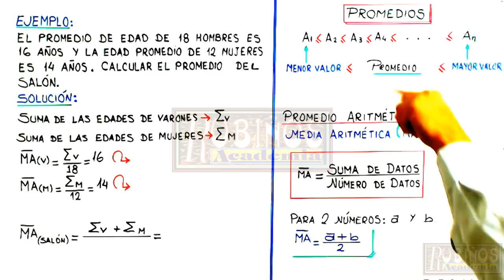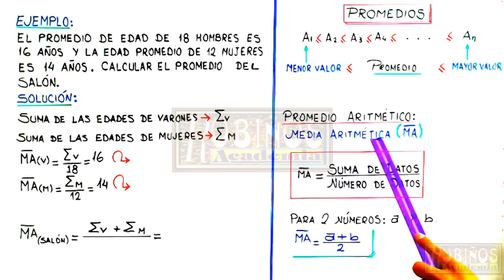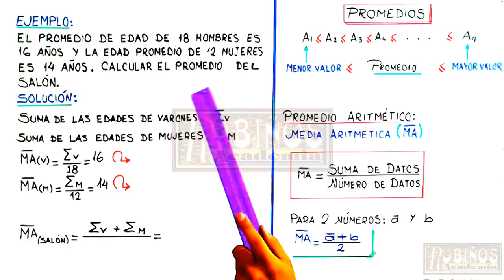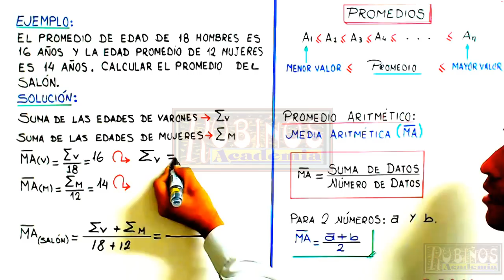QUÉ ES EL PROMEDIO ARITMÉTICO , EJEMPLO RESUELTO DE MEDIA ARITMÉTICA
El profesor Tony Campos explica el concepto de promedio matemático , en nivel de secundaria o media , y de nivel preuniversitario  en la academia Rubiños .
PROMEDIO
Cantidad  representativa  de un conjunto de valores (medidas de tendencia central)
Promedio Aritmético  o Media  Aritmética:
O simplemente promedio. Es el promedio de una cantidad finita de números y es igual a la suma de todos ellos dividida entre el número de sumandos .

  La media aritmética también puede ser denominada como el punto central que pone en equilibrio la situación , el cual no es necesariamente la mitad .

En matemáticas y estadística, la media aritmética (también llamada promedio o simplemente media), de un conjunto finito de números, es igual a la suma de todos sus valores dividida entre el número de sumandos. Cuando el conjunto es una muestra aleatoria recibe el nombre de media muestral siendo uno de los principales estadísticos muestrales.
Expresada de forma más intuitiva, podemos decir que la media (aritmética) es la cantidad total de la variable distribuida a partes iguales entre cada observación.
También la media aritmética puede ser denominada como centro de gravedad de una distribución, el cual no es necesariamente la mitad.
Una de las limitaciones de la media es que se ve afectada por valores extremos; valores muy altos tienden a aumentarla mientras que valores muy bajos tienden a bajarla, lo que implica que puede dejar de ser representativa de la población.
ejemplo 1 :
 Dar la  de : 7 ; 13 y 4
 Resolución :

nota  :
Sean «n» números  y «s» suma de los números.
ejemplo 2 :
Sean las notas de Lenin : 16 ; 15; 12 y 14: entonces se observa que su promedio se calcula así: